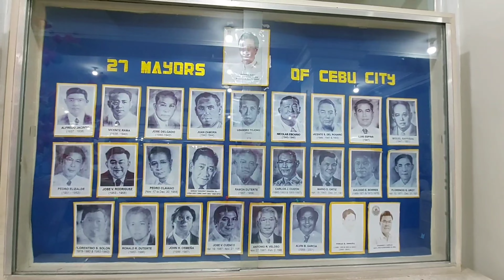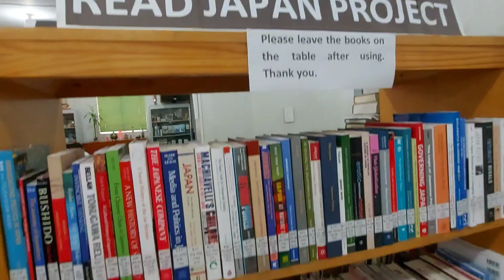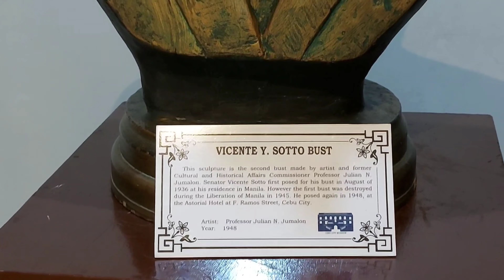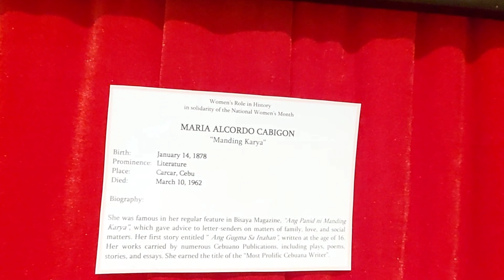CEBU CITY LIBRARY & MUSEUM